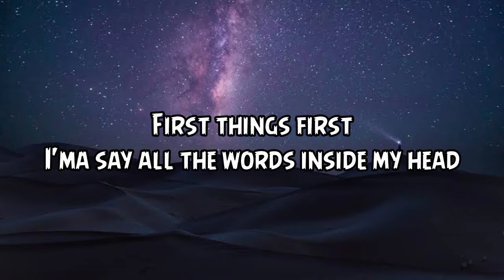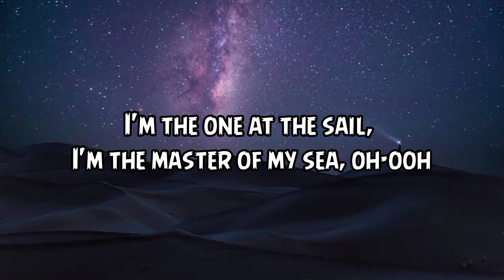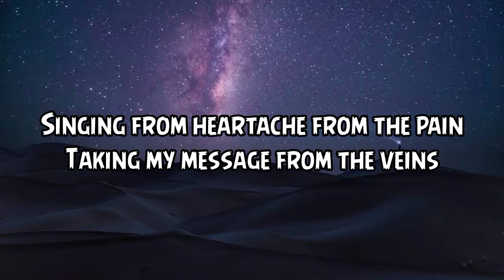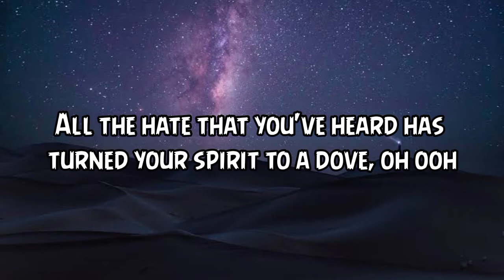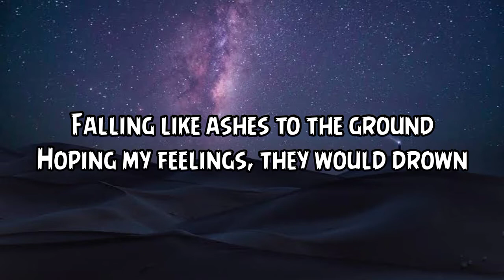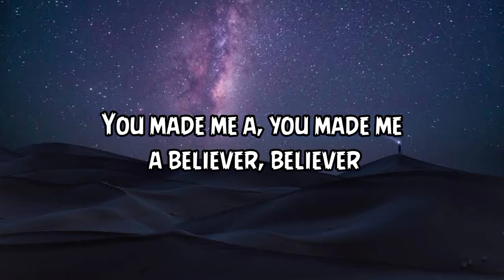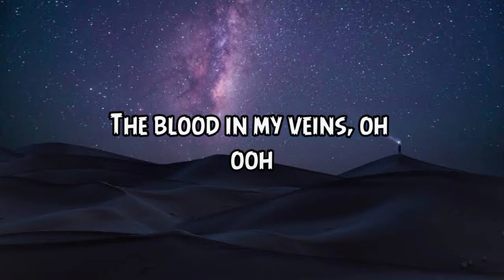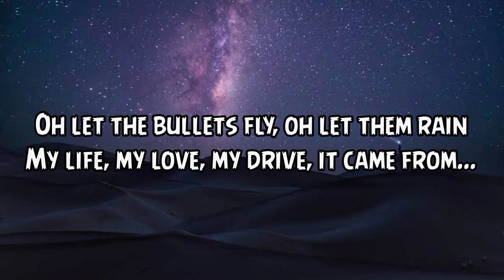Imagine Dragons - Believer [Lyrics] || (Pain! You made me a, you made me a believer, believer)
Pain!
Pain!
Pain!
Pain!

Pain!
Pain!
Pain!
Pain!

Pain!
Pain!
Pain!
Pain!